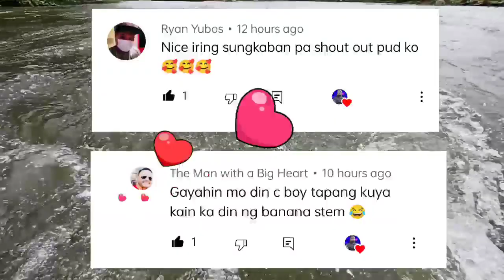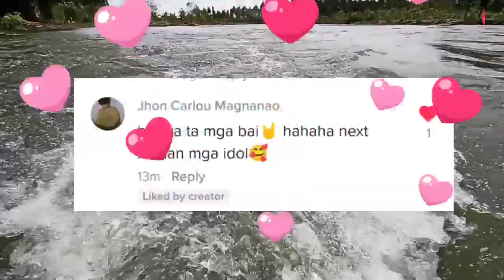Ang Galing MangHuli Ng Aso | Pangangaso Sa Bundok | Pangangaso Sa Gubat | Panganganop Sa Bukid